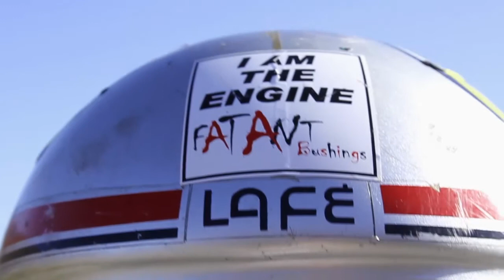CS VidContest - Nicolas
Filmed: Calvin Siderfin
Edit: Calvin Siderfin
Riders: Nicolas Strydom